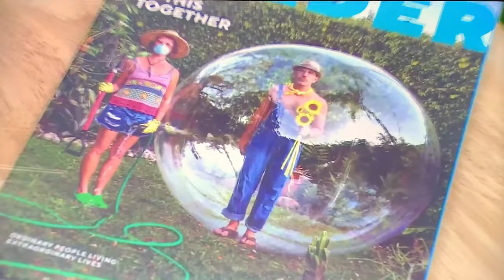Deco Drive Interviews Bubble Boy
Photographer/Director George Kamper AKA Bubble Boy is interviewed by Deco Drive for his award winning photo series "Bubble Boy"